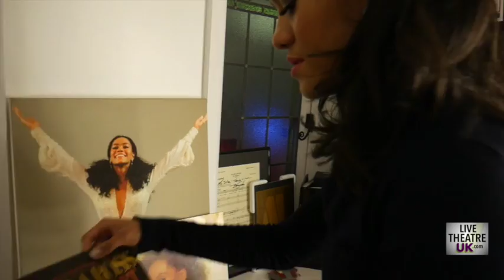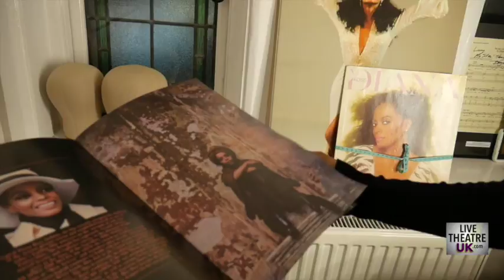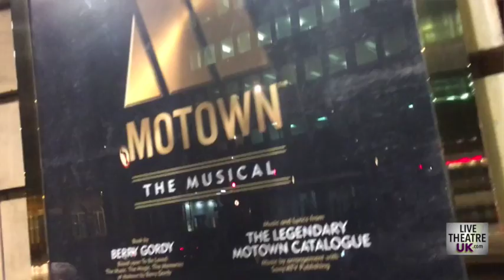VIDEO: West End Star Of Motown - Lucy St Louis (Diana Ross) - Backstage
Motown - The Musical - opened in the West End last year and has been enjoying a very successful run at the Shaftesbury Theatre.

Motown is written by the man himself, Berry Gordy, who is a central character in the history of Motown music and this musical adaptation of the story.

One artist to emerge as a stand out, in the production still playing at The Shaftesbury Theatre, is Lucy St Louis, who plays the very difficult role of music superstar, Diana Ross.  Lucy won unanimous praise in the press and very quickly became a focus of much attention.

Stage Door Johnny - John Bowles - visited Lucy backstage in her dressing room between a matinee and evening performance where she spoke candidly about the show, working with Berry Gordy and playing the divine Diana Ross.